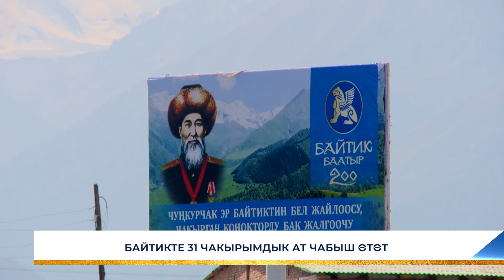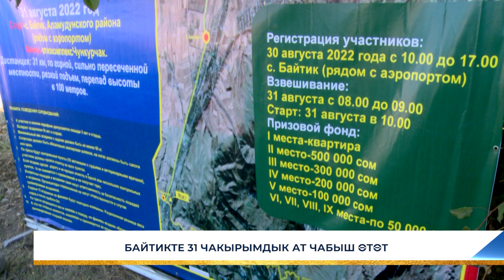БАЙТИКТЕ 31 ЧАКЫРЫМДЫК АТ ЧАБЫШ ӨТӨТ